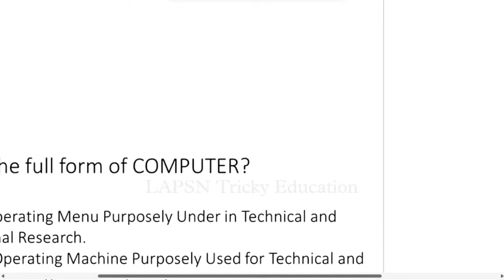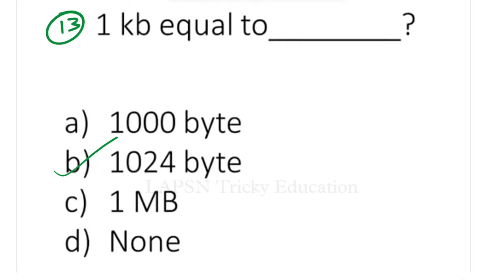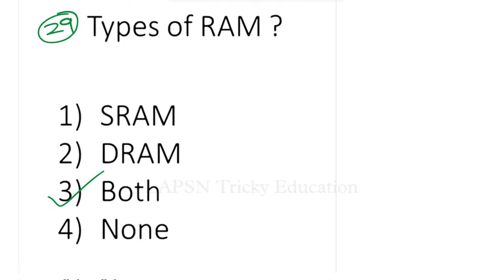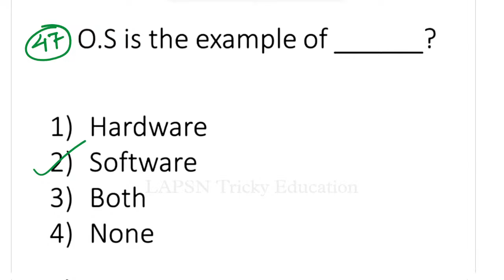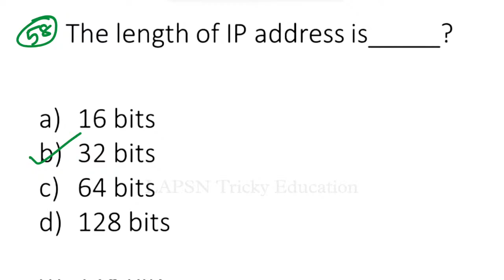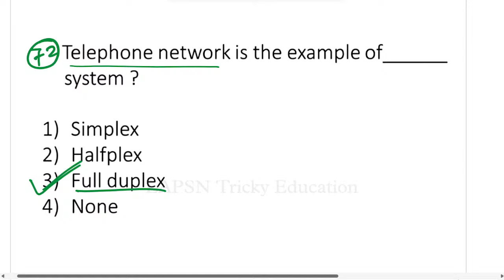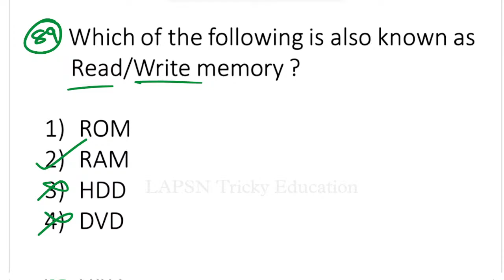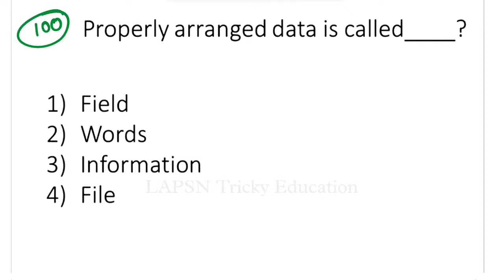Basic Computer Marathon - 1 | NCERT Based Computer MCQs by Akash Sir | OSSSC RI/ARI/AMIN/LI/FG Exams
Everyday Live Class Time :-

🔴 9 : 00 AM - Maths class

🔴 11 : 00 AM - Odia Grammar

🔴 3 : 00 PM - English grammar

🔴 5 : 00 PM - Gk/Gs or Computer

🔴 7 : 00 PM - Mathematics